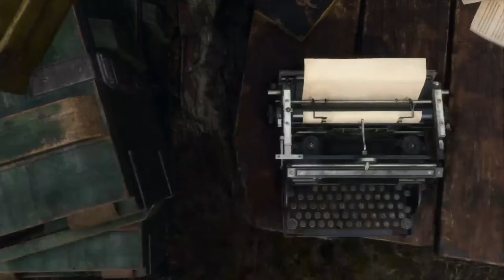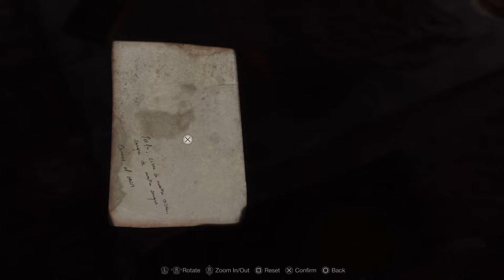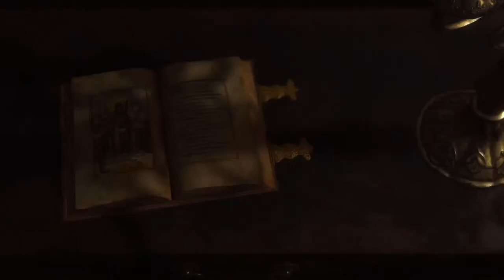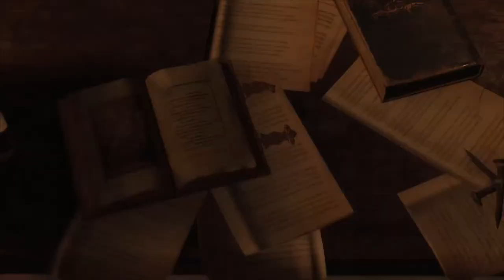Resident Evil 4 Remake PS5 Live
Resident Evil 4 revolves around Leon S. Kennedy, who is sent on a mission to rescue the U.S. President's daughter, Ashley Graham, who has been kidnapped by a mysterious cult in rural Spain. As Leon investigates, he discovers that the cult, known as Los Illuminados, is under the control of a parasitic organism called Las Plagas. Throughout the game, Leon encounters various enemies, including infected villagers and powerful creatures mutated by the Las Plagas. Along the way, he also encounters Ada Wong, a mysterious woman with her own agenda. The game follows Leon's efforts to rescue Ashley while uncovering the dark secrets behind the cult and the origins of the Las Plagas.